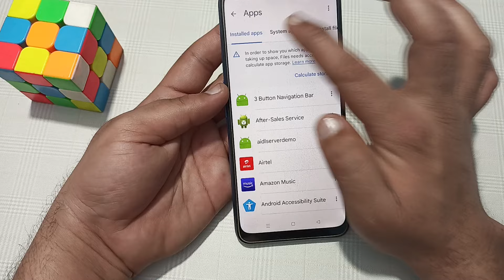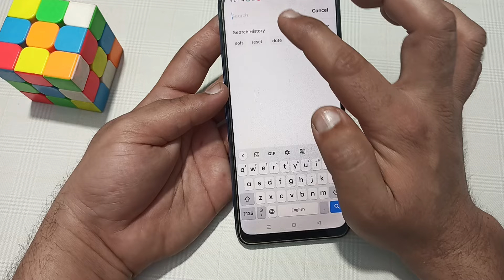oppo f25 Pro mein speaker sound problem kaise solve Karen